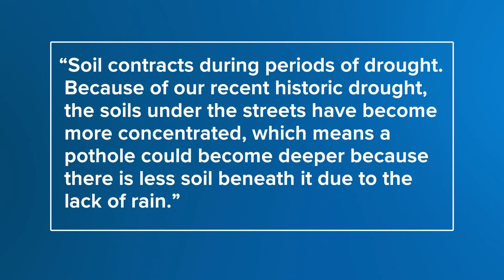Why so many major holes in the streets in New Orleans right now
There has been a recent spate of cars, SUVs and buses being stuck in holes - sink holes, pot holes and construction holes - around New Orleans lately.